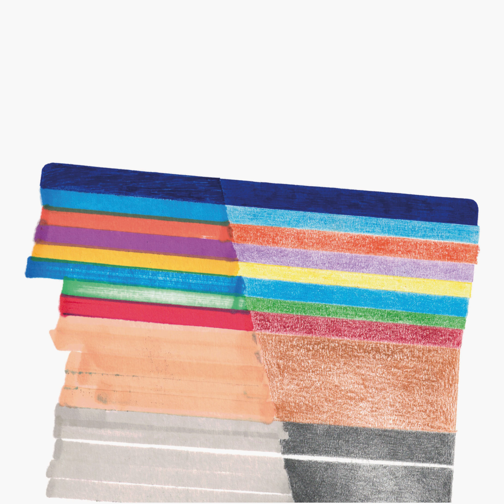Abschaum - Ondes Glaciales [Ear Clip Series]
⏬𝐁𝐔𝐘 𝐘𝐎𝐔𝐑 𝐌𝐔𝐒𝐈𝐂 𝐓𝐎 𝐒𝐔𝐏𝐏𝐎𝐑𝐓 𝐀𝐑𝐓𝐈𝐒𝐓𝐒 & 𝐋𝐀𝐁𝐄𝐋𝐒⏬